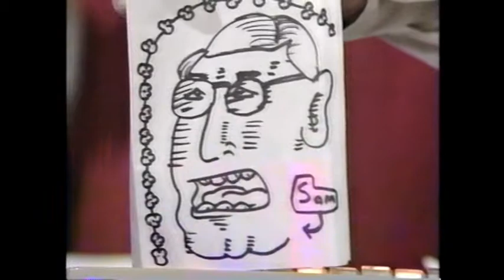Beautiful Old Prank Calls Just for You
Two bored college students at the University of Arkansas prank local call-in shows with varying degrees of success. John John John, a three foot tall leprechaun, manages to introduce himself during the NCAA basketball championship game at Bud Walton Arena.